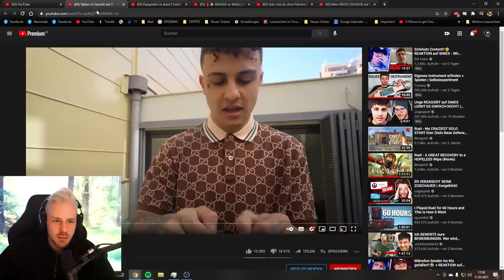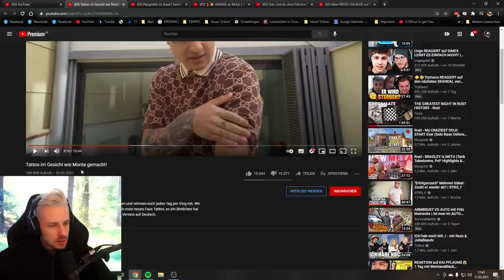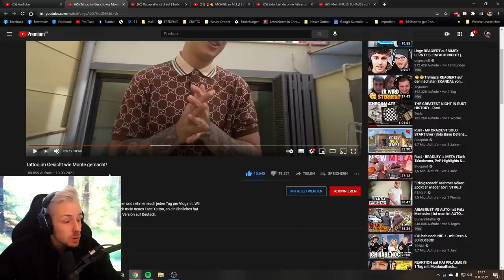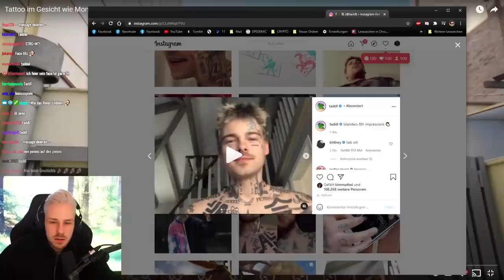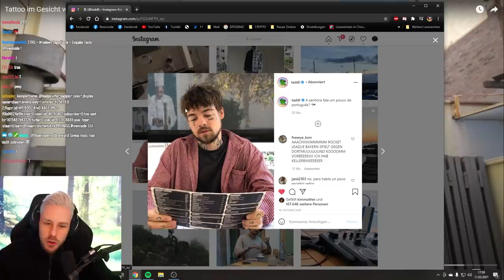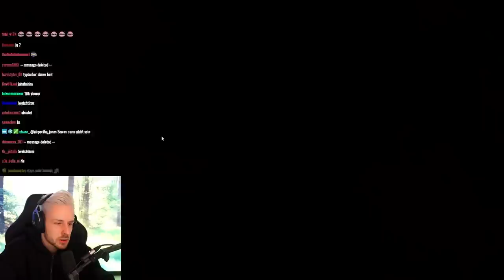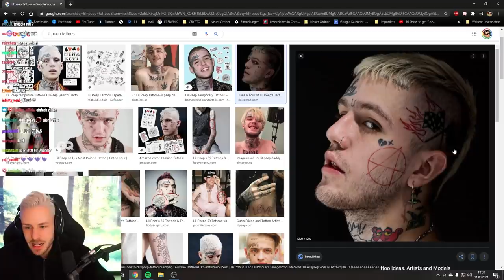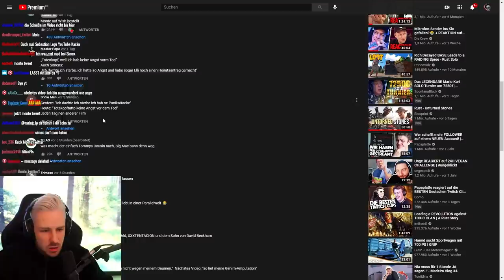Fassungslos: Reaktion auf SIMEX hat ein GESICHTS TATTOO wie MONTE